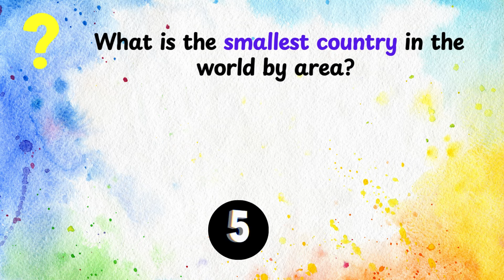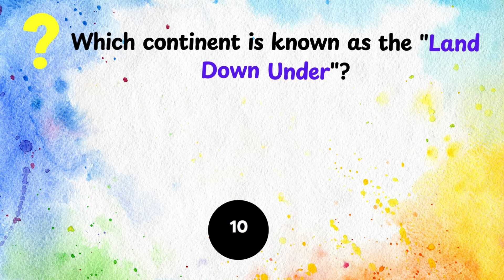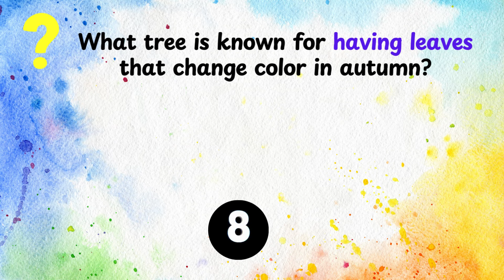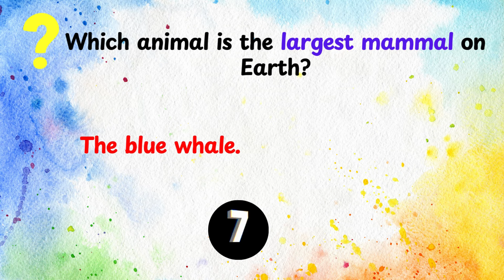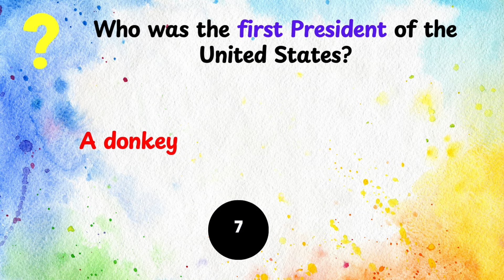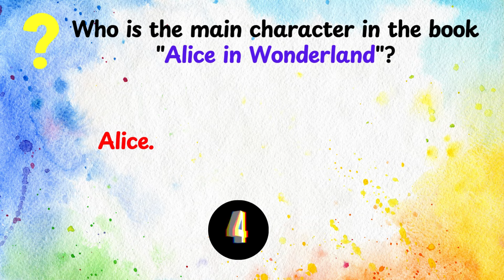30 Brain Teasing Quiz Questions : Are You Smarter Than a 5th Grader?|| HOTS Questions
Are you ready to test your knowledge?In this video, we bring you the top 30 most interesting general knowledge quiz questions that are sure to challenge your brain! From fun facts to tricky trivia, From history and science to geography and pop culture, our questions cover a wide range of topics to keep you engaged and entertained. Can you answer them all correctly?
this GK quiz is perfect for anyone looking to test their knowledge. Play along, and don’t forget to share your score in the comments!

Do checkout my another video for more fun and engaging content

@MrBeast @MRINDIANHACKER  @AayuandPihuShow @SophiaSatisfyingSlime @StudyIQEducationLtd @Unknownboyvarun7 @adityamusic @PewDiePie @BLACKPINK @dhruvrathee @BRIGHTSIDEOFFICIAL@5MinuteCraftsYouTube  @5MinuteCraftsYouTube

educational content
mind-boggling puzzles
interesting facts
Trivia questions
General Knowledge
 GKQuestions
  FunFacts
QuizChallenge
 StudentLearning
 ProfessionalDevelopment
 KnowledgeTest
 MindBogglingQuestion
science quiz competition
science quiz
science related questions for competitive exams,science gk
science questions and answers in english
environmental science questions for competitive exams
Olympiad question paper
national science Olympiad question and answer